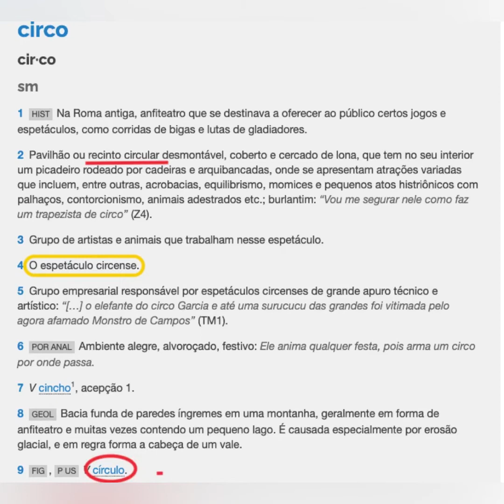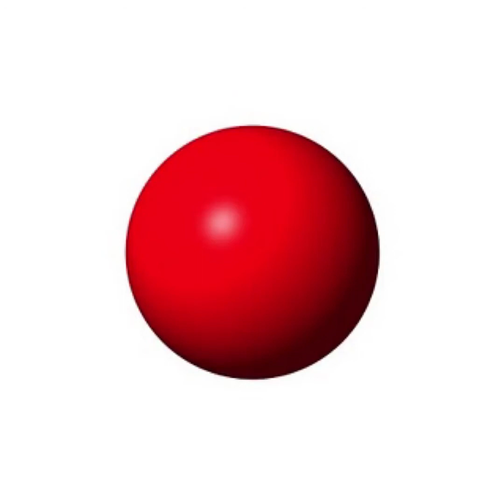Ateliê: Circo - Princípios Fundamentais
O circo é cheio de imagens, símbolos e signos que encantam e instigam o emocional dos participantes, nesta atividades será proposto uma brincadeira corporal com alguns símbolos e signos do circo.